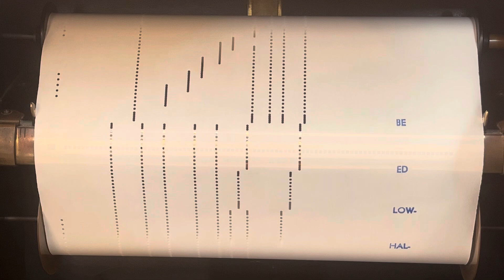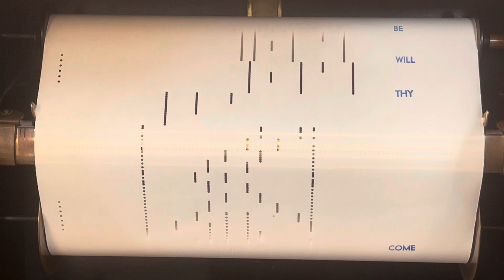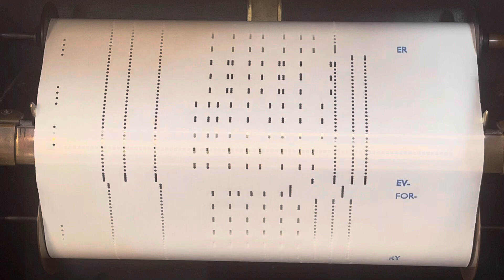The Lord’s Prayer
Played By J. Lawerence Cook
Aeolian: America’s Finest Music Rolls